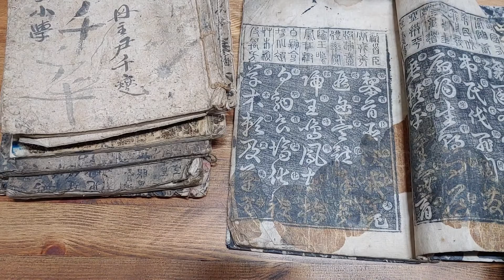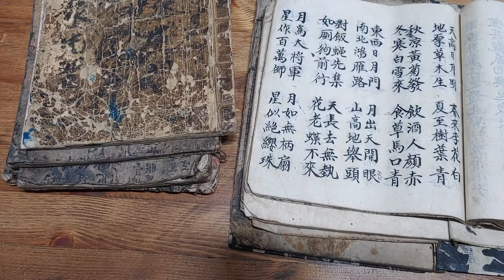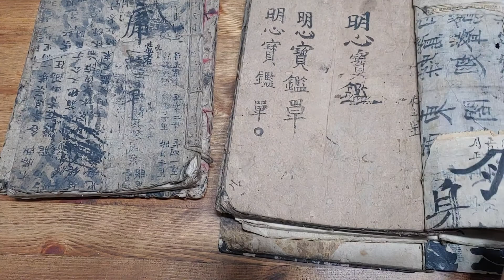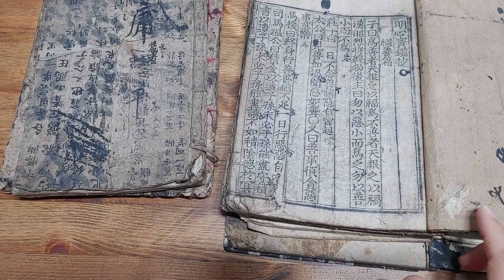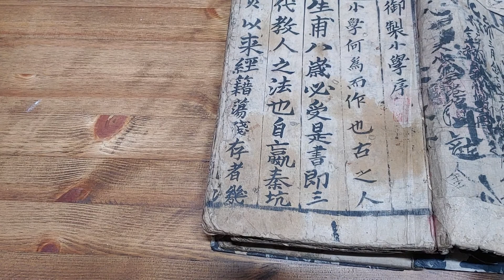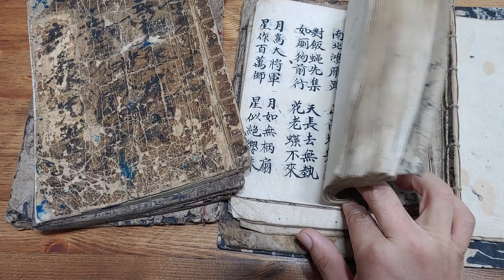영,호남 서당교육과정의 차이점.